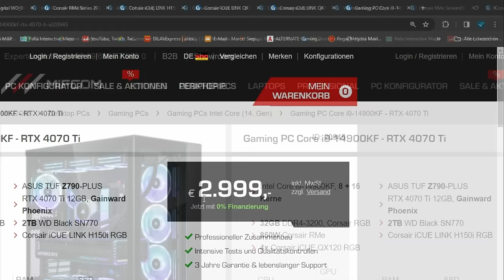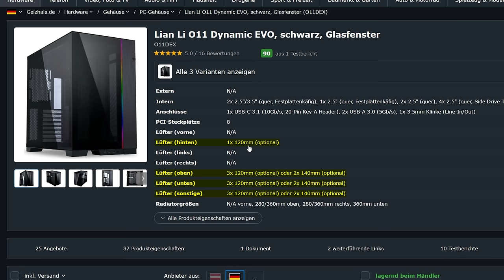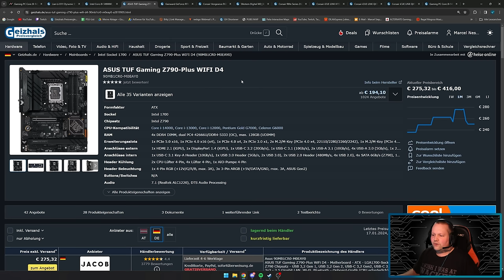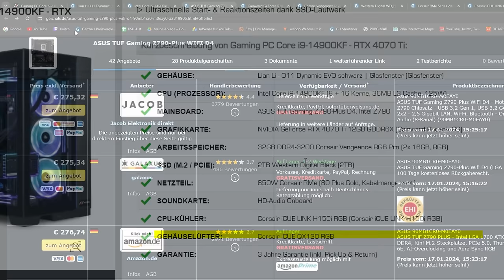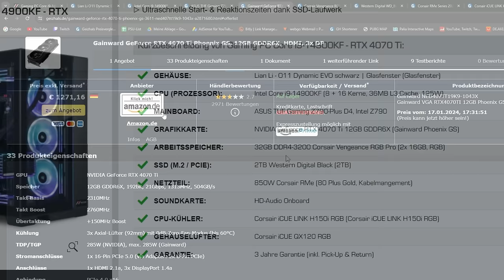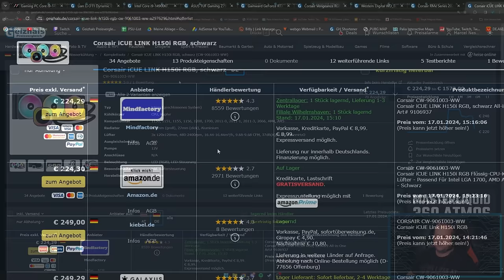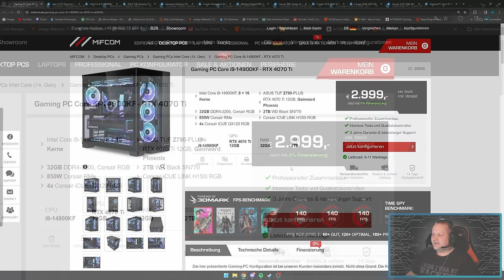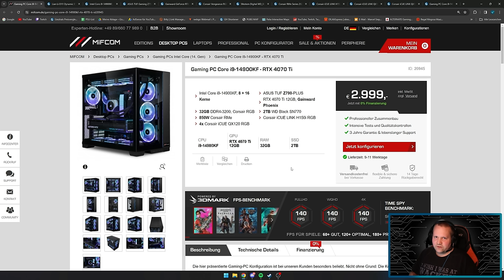MIFCOM - Gaming PC Core i9-14900KF - RTX 4070 Ti - Taugt der was?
▼ Mein System ▼

 ⇘ Timestamps ⇙

00:00 - Einleitung
00:20 - Werbung
01:01 - Gaming PC Core i9-14900KF
08:44 - Ergebnis/Fazit

⭐️ Quellenangaben ⭐️